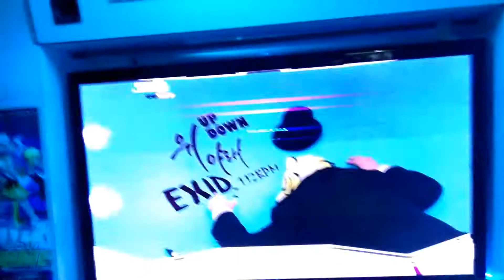Gran Liga de Pump It Up - Fecha 4 - Up & Down D15 [No bar, DC, HJ]